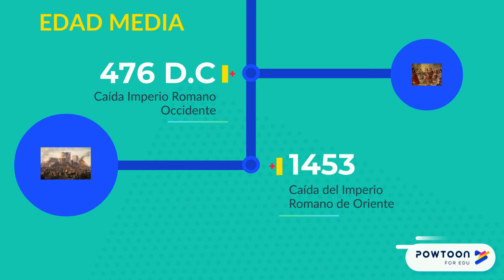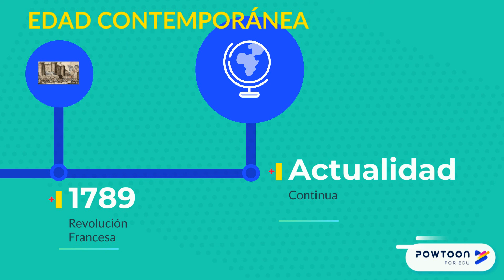Línea del tiempo Historia Universal (Edades de la Historia)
Una línea del tiempo sobre las edades de la Historia. Muy funcional para recordar los años y el hecho histórico que genera el cambio de edad.